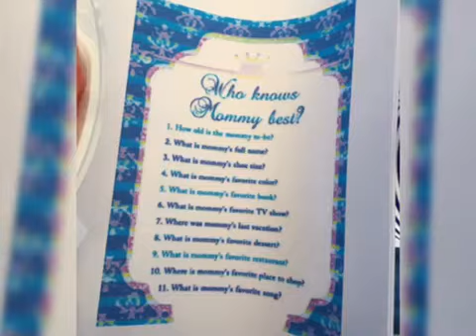A'Zeal's Pool Party Baby Shower 7/21/18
Baby shower for my lil Prince, and thank you to everyone who got my baby a gift. It means a lot to me. 😊